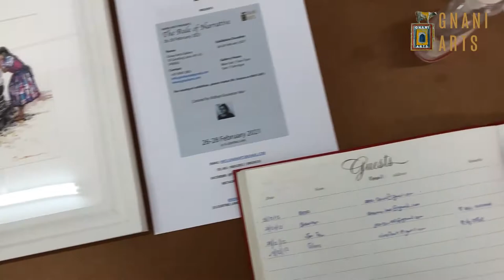Singapore art gallery affordable art fair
Video from G N A N A